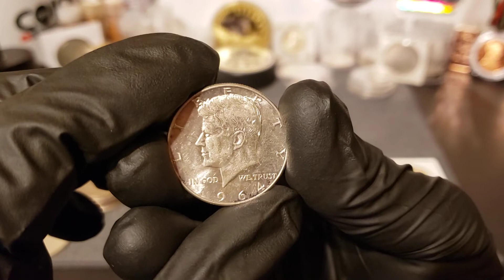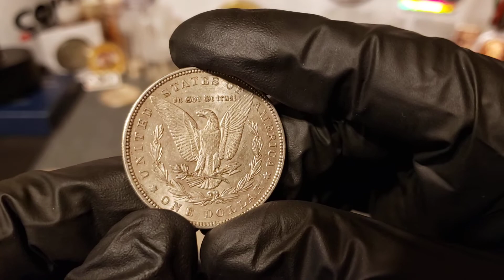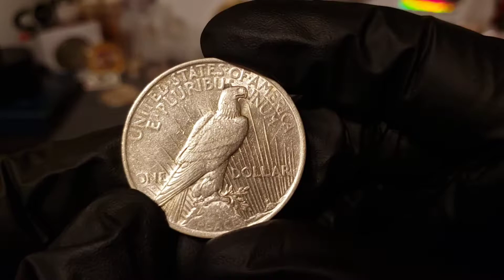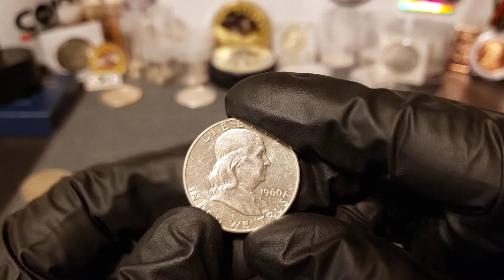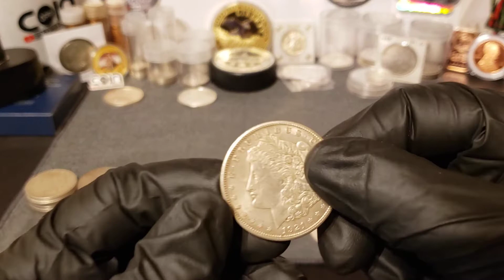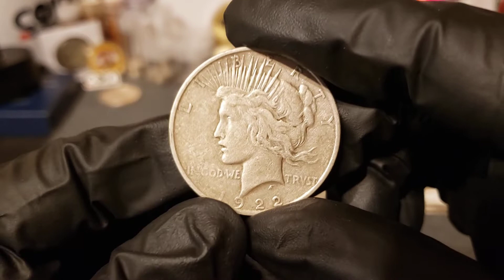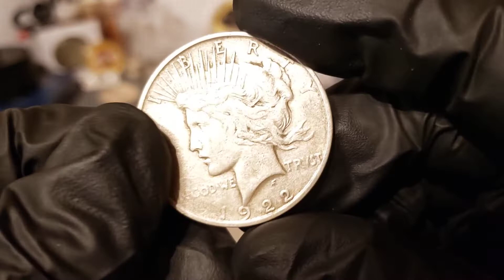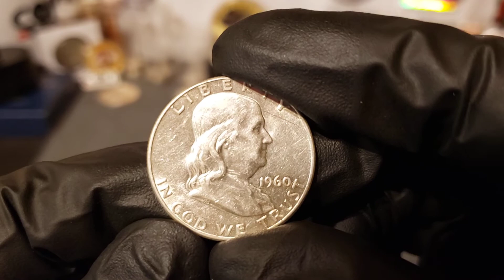Happy Mother's Day! Unbelievable Constitutional Silver Local Pick Up!!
We picked up a fairly large lot of Constitutional Silver! The biggest thing we invest in!! Check put what we got!!

If you need a Banner or Logo made for your social media? Check out Space Pirate Logos! Most work done within 24 hours!!!  Let them know you heard about them from me!!